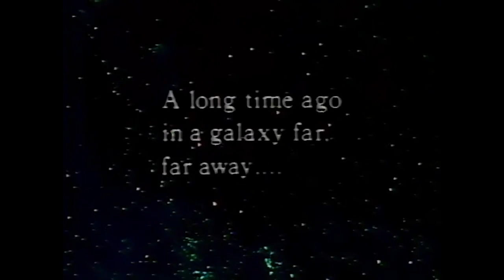Jonathan Coulton & John Roderick - One Christmas at a Time (a Star Wars music video)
My unofficial music video for the song "One Christmas at a Time" from the album of the same name by Jonathan Coulton and John Roderick, using footage from The Star Wars Holiday Special (1978). (More info below.)